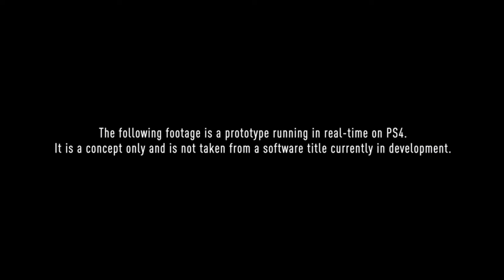BEYOND: TWO SOULS #22 * Bonus-Kapitel, Behind the Scenes & weitere Zusatzinhalte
Beyond: Two Souls Part 22 Bonus-Kapitel, Behind the Scenes & weitere Zusatzinhalte